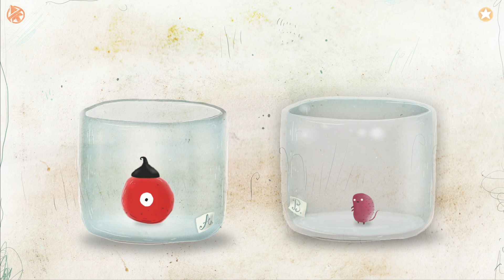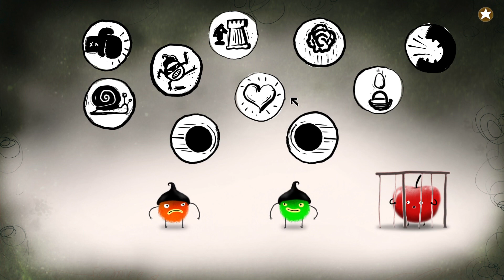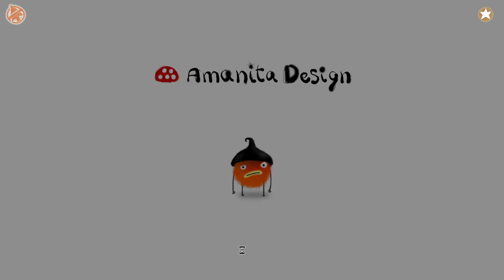Let's play Chuchel: part 10 (final)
Join our protagonist, the hairy, little Chuchel, on an epic quest to retrieve his precious cherry. Can they outsmart their nemesis Kekel, and finally get a delicious reward? Let's play and find out!

This surreal comedy adventure game features unique puzzles, and challenges as Chuchel attempts to claim his rightful fruity prize. Developed by the iconic Czech indie studio Anamata Design: creator of  Machinarium, Botanicula and Samorost.